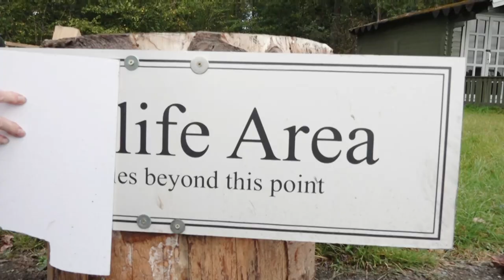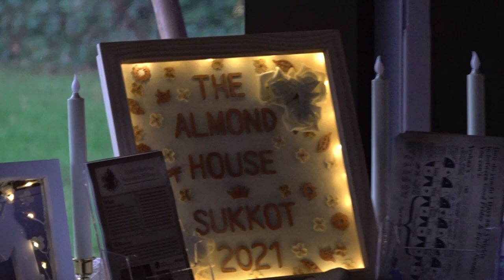Who You Say I am - Almond House Cover [Music Video]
Join us as we share our experiences during Sukkot (also known as the Feast of Tabernacles), the last Bibilcal feast in the calendar that all points to Yeshua Hamashiach (Jesus Christ).

If you would like to contribute or tithe to our ministry and fellowship, please follow this